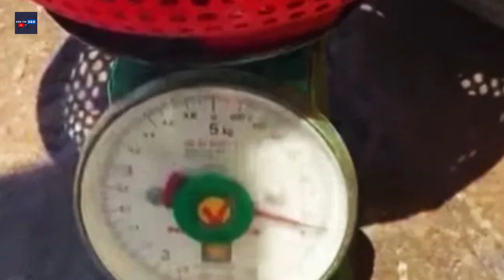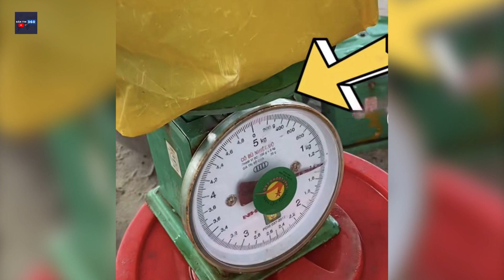Cán Bộ Thu Giữ Nhiều Cân Gian Lận Chợ Hải Sản Bị Tiểu Thương Chặn Đường Đánh Luôn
Cán Bộ Thu Giữ Nhiều Cân Gian Lận Chợ Hải Sản Bị Tiểu Thương Chặn Đường Đánh Luôn  | Bản Tin 360